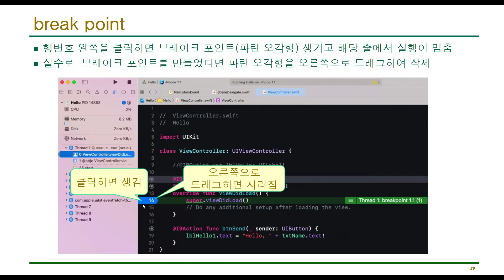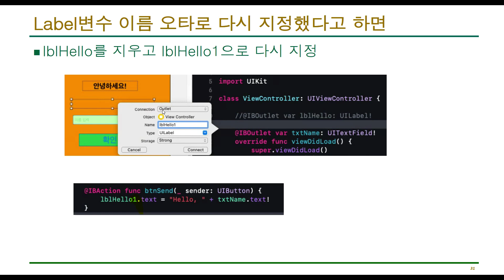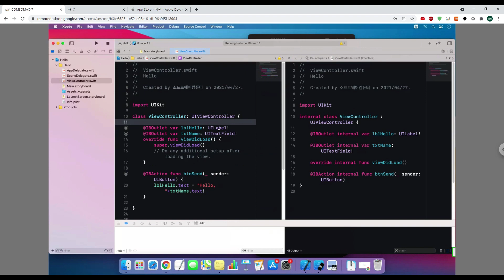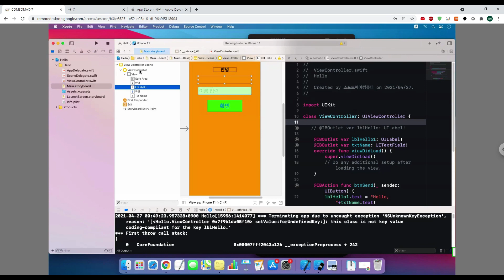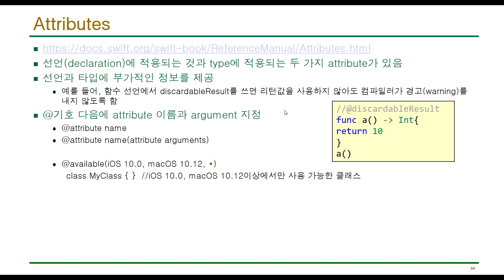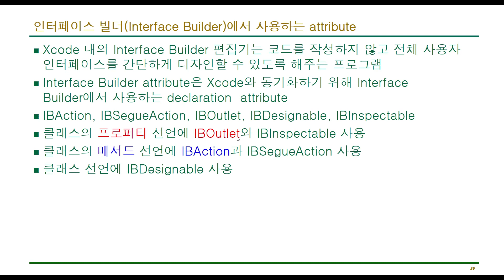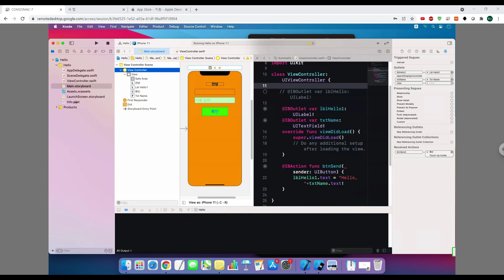Swift 강좌 9-5 : 초보자들이 많이 하는 실수(break point, 아웃렛 이중 연결)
Swift 강좌 9-5 : 초보자들이 많이 하는 실수 두가지(break point,  아웃렛 이중 연결)
- 행번호 왼쪽을 클릭하면 브레이크 포인트(파란 오각형) 생기고 해당 줄에서 실행이 멈춤 (실수로  브레이크 포인트를 만들었다면 파란 오각형을 오른쪽으로 드래그하여 삭제)
- Connections Inspector로 Outlet이나 Action이 한번만 연결된 것인지 확인
- 인터페이스 빌더(Interface Builder)에서 사용하는 attribute : IBOutlet, IBAction